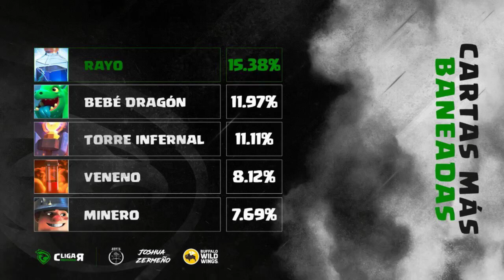¿SALVARA EL DESCENSO Mortal Gaming? VS Mineros de ZACATECAS | Liga Mexicana de Clash Royale EN VIVO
¡Hola Futuras Leyendas!

░░░░ DONACIONES Y APOYO AL CANAL: GRACIAS  ░░░░░░░░

 ░░🎮🕹SECCION DE LINKS DE AMISTAD EN JUEGOS🕹🎮░░

Mi nombre es Santos, he creado este canal para compartir gameplays de videojuegos y pasar un excelente rato entre amigos.

Hago algunos directos chafa..hahaha saludos

¡¡Nos vemos en la arena!!